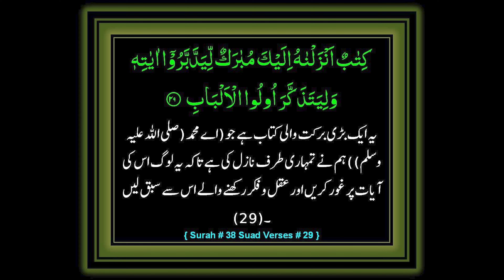Beef Roast Recipe | Sirloin Roast In Tandoor | Beef Recipe By RecipeTrier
Baqr Eid / Bakra Eid is near and there will be meat everywhere and this is one way to have some fun barbecue / bbq cooking the way I have done in this video. Watch the entire video and enjoy.